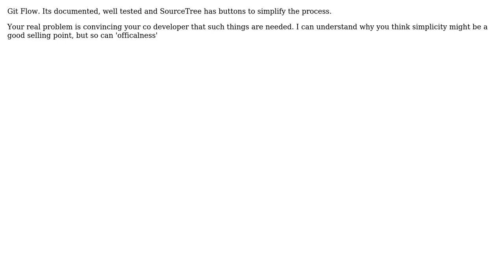Software Engineering: A simple GIT workflow for tiny team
With thanks & praise to God, and with thanks to the many people who have made this project possible! | Content (except music & images) licensed under CC BY-SA | Music | Images & others | With thanks to user Kyohei Kaneko user Ewan and the Stack Exchange Network Trademarks are property of their respective owners. You are responsible for your own actions.